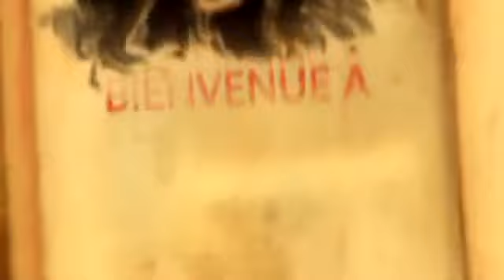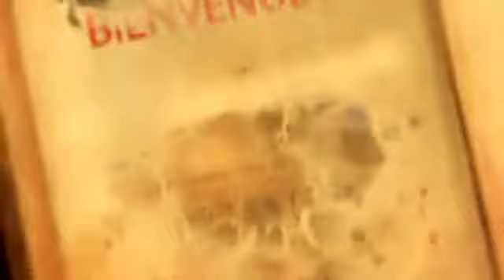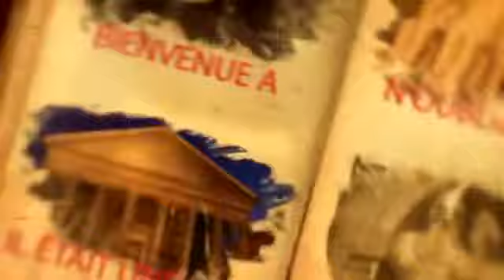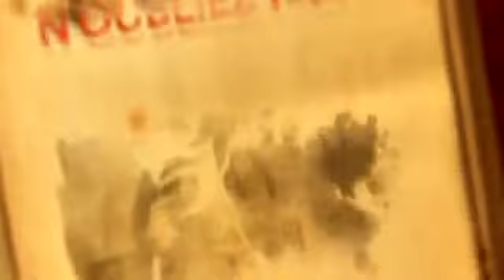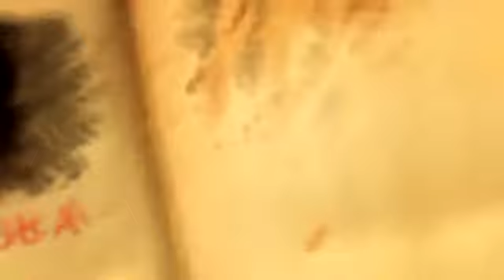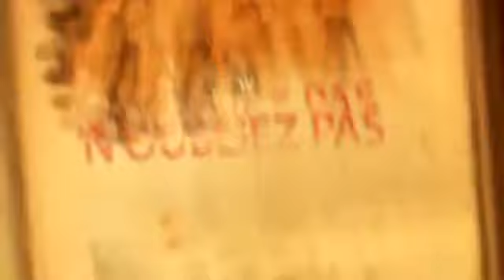ROME DESTRUCTION Prochaine Le plus grand film Vérité !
[ Documentaire Histoire ] [ Documentaire Histoire ] [ Documentaire Histoire ]

ROME DESTRUCTION ! C'est le Film Culte - et évènementiel de l'Apocalypse. Oui, son titre indique bien toute la portée de son sens apocalyptique. Car Dieu .

spartacus - La révolte des esclaves - 1er S av. JC.

[ Documentaire Histoire ] Panem et Circenses, du pain et des jeux, c'est avec ces mots que les César de la Rome antique s'assuraient la loyauté de leur peuple.

La Troisième Guerre servile, aussi nommée Guerre des Gladiateurs ou Guerre de Spartacus, fut la dernière d'une série de rébellions d'esclaves contre la .